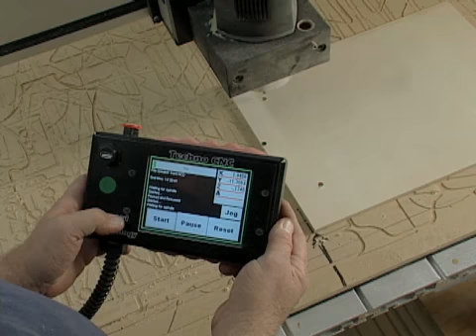Techno CNC - Video SEO Success Story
Within 30 days after the launch of niche-focused video SEO and PPC advertising campaigns, Techno CNC reported an increase in online lead generation of more than 1,300%. Because of the top-rankings obtained by videoptimization.com and a PPC program composed of five ads focused on five niche markets (as opposed to the previous generic ad), more than $100,000 in new leads were generated each month through the video SEO and video-enhanced PPC programs managed by videoptimization.com